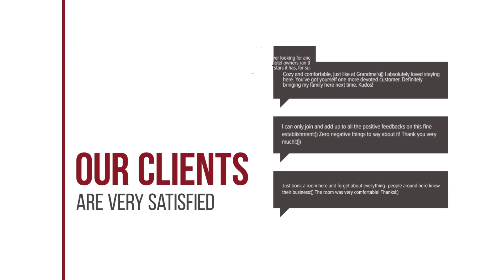Hotel De Zwaan hotel review | Hotels in Raalte | Netherlands Hotels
Hotel De Zwaan hotel video review. Hotels in Raalte, european 3 stars hotels.